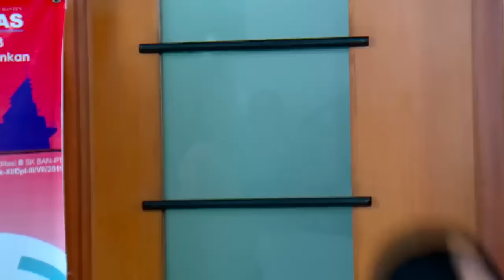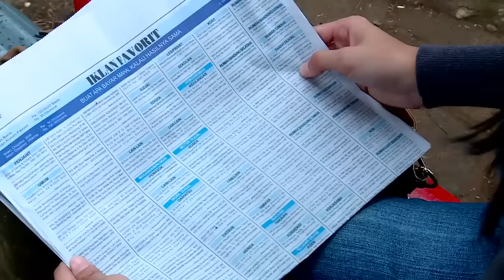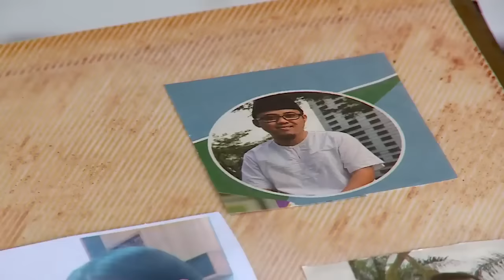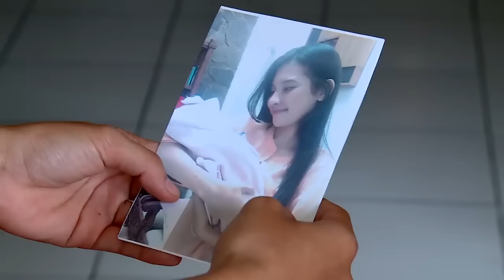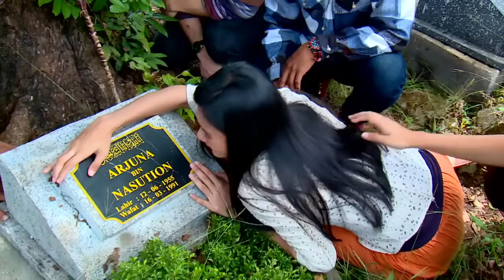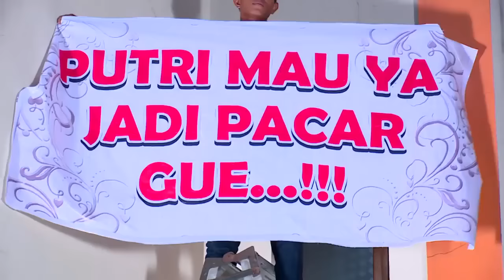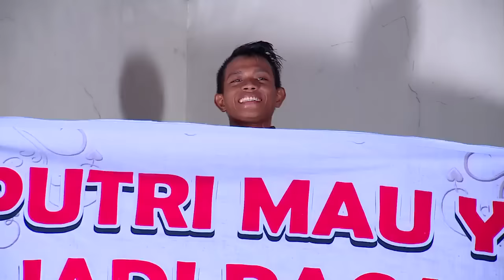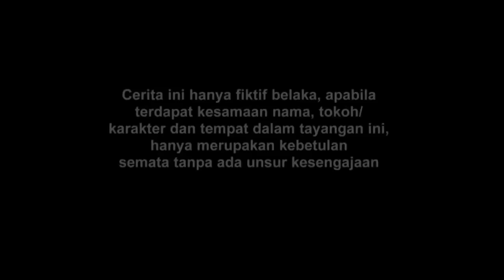FTV Putri Love Story